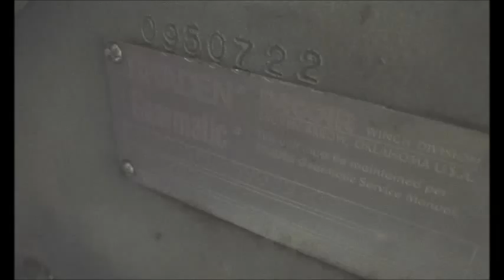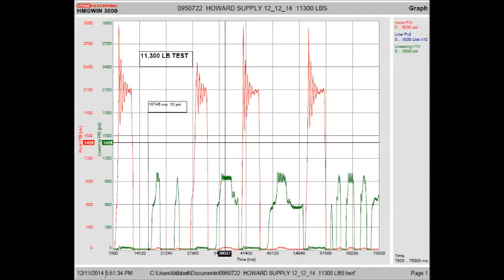0950722 HOWARD SUPPLY 12 12 14